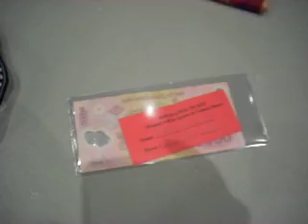VCU VSA - Raffle Drawings for Souvenirs from Vietnam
And the grand prize winner of 100,000 dong is.